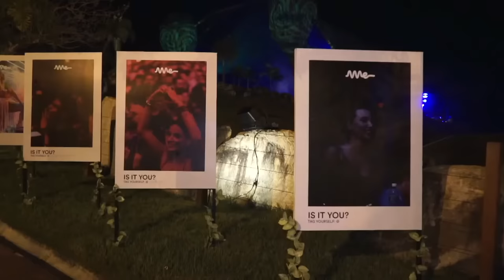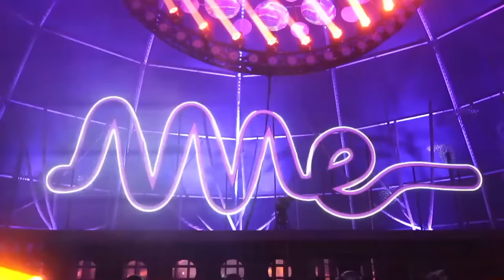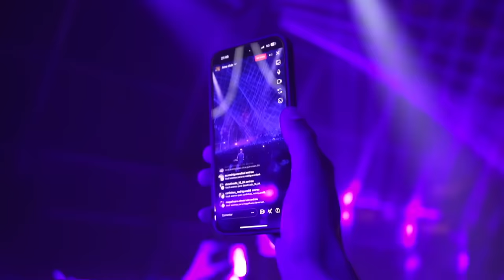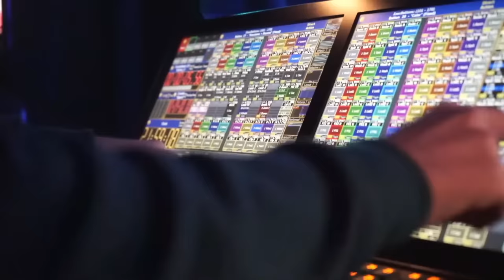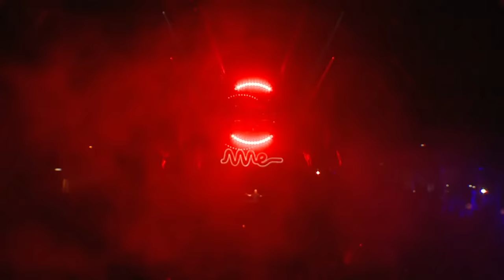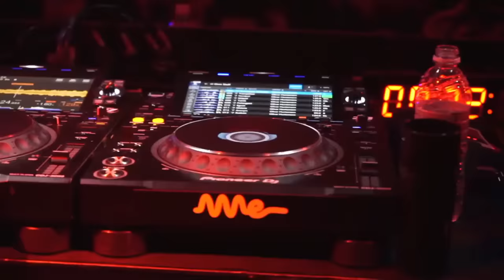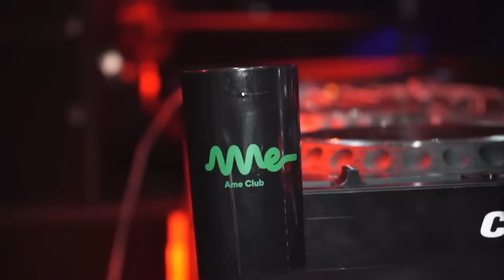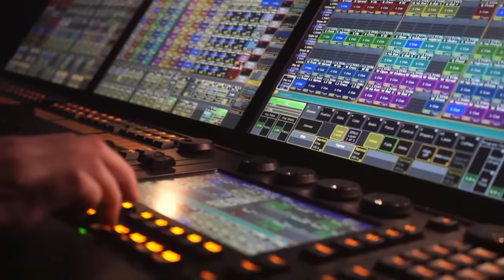Oliver Huntemann @ Ame Club [15.07.2023]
Tapetes vermelhos na casinha para receber um dos gênios do Techno alemão: willkommen, Mr. Oliver Huntemann!

Aproveite, online ou na pista do Ame Club, 3 horas de puro Techno. PLAY!